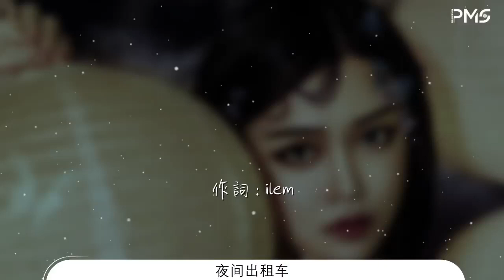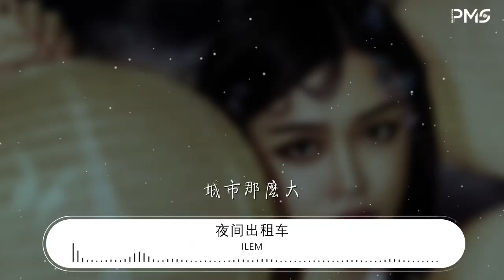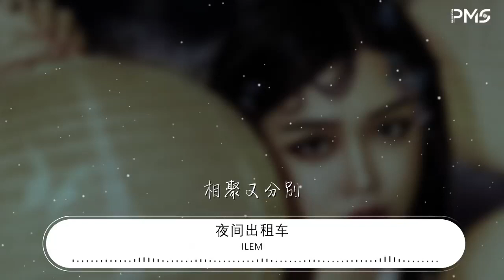ilem - 夜間出租車『我們締結三十分鐘的約』【動態歌詞Lyrics】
夜間出租車

00:00  作詞 : ilem
00:01  作曲 : ilem
00:04 編曲：ilem

00:19 霓虹在閃爍
00:23 我對你揮手
00:26 你爲我停留
00:28 跟我走帶我走
00:32 我向你拜託
00:35 你給我承諾
00:38 沐浴真假繁星
00:42 城市不睡覺
00:44 但它會做夢
00:46 在它的幻想中穿梭
00:51 你的路我的風景

00:55 師傅麻煩隨便放首情歌
01:01 別辜負這夜
01:05 我們締結三十分鐘的約
01:09 請帶我去看世界
01:13 我不知道這算不算緣分
01:19 相聚又分別
01:22 世界那麼大
01:24 你又會去哪
01:27 你又遇見誰

01:51 車燈在交錯
01:55 我們話不多
01:57 但你懂我
02:00 送我到城市盡頭
02:04 今夜你還有
02:06 誰的路要走
02:09 沐浴真假繁星
02:13 城市不睡覺
02:15 但它會做夢
02:18 在它的幻想中穿梭
02:22 你的路我的風景

02:27 師傅麻煩隨便放首老歌
02:32 別輸給這夜
02:36 我們締結三十分鐘的約
02:41 請帶我去看世界
02:45 我不知道這算不算緣分
02:50 相聚又分別
02:54 城市那麼大
02:56 你又會去哪
02:58 你又遇見誰

03:03 師傅麻煩隨便放首情歌
03:08 別辜負這夜
03:12 我們締結三十分鐘的約
03:17 請帶我去看世界
03:22 我不知道這算不算緣分
03:27 相聚又分別
03:30 世界那麼大
03:32 你又會去哪
03:35 你又遇見誰

03:40 混音：Tolein